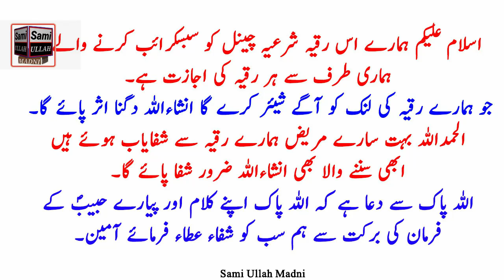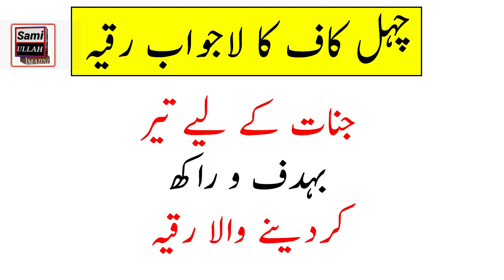Chehl E Kaaf Ka Mukammal Ruqyah Jinnat Ke Lye Teer Bahadaf Ruqyah Listen 41 Time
Assalamo Alaikum:
Chehl E Kaaf Ka Mukammal Ruqyah Jinnat Ke Lye Teer Bahadaf Ruqyah Listen 41 Time All our videos are for giant magic. You can listen to every disease for free at home We will treat you with Quranic verses from which you will get complete healing Be sure to share our videos in the future Subscribe to our channel to watch all our videos۔
چہل کاف کا لاجواب رقیہ جنات کے لیے تیر بہدف و راکھ کردینے والا رقیہ

1- Ruqyah remove Jinn From Body
2- How to burn jinns
3- Ruqyah for illness
4- Ruqyah for money rizq
5- beautiful voice